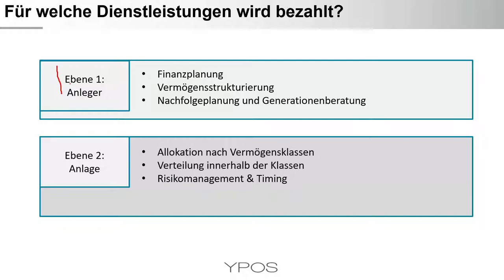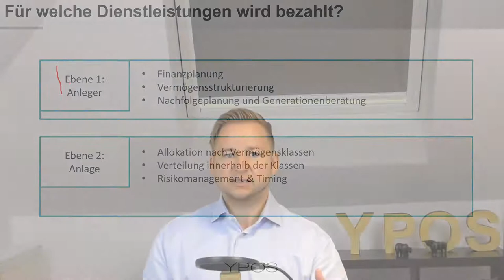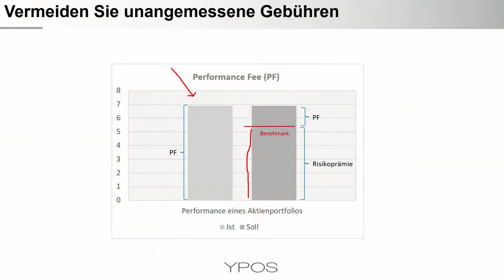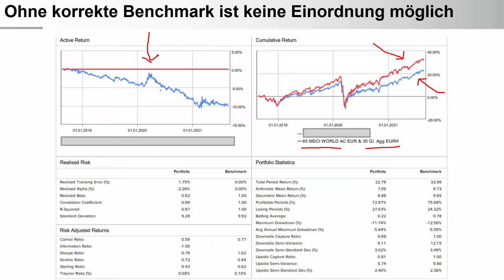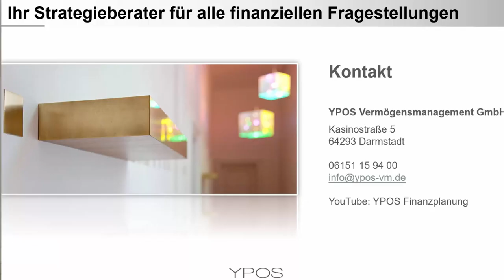Anlegerfalle Performance Fee - So erkennen Sie unangemessene Gebühren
Verwahrentgelte, Inflation und ein allgemeiner Trend zu Sachwerten: Die Nachfrage nach aktienbasierten Fonds und Vermögensverwaltungen steigt massiv an. Allerdings sind insbesondere unsachgemäß ausgestaltete erfolgsabhängige Gebühren für Anleger oft schwer zu erkennen. Dies ist sehr nachteilig.

- Auf welchen Ebenen können Anleger Berater und Vermögensverwalter nutzen?
- Wie entstehen unangemessene Performancegebühren?
- Marktrendite und Managerleistung sind zu unterscheiden
- Der passende Vergleichsmaßstab ist auf vielen Ebenen elementar für Anleger